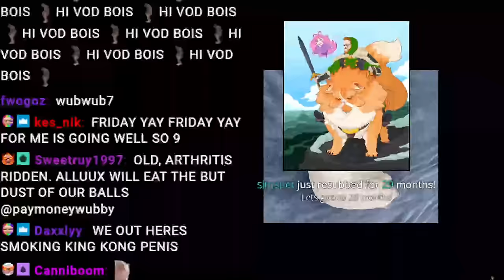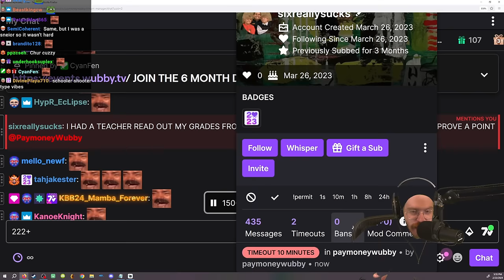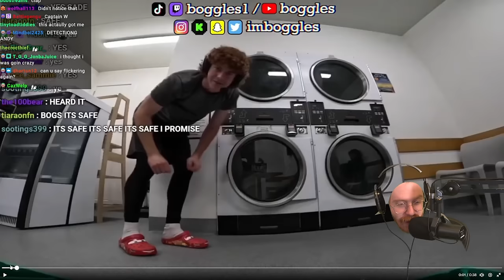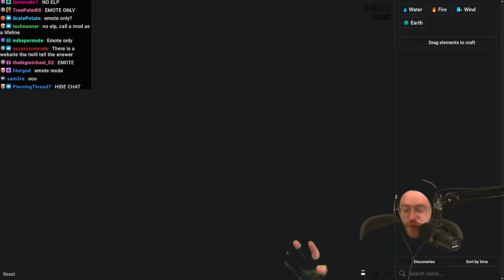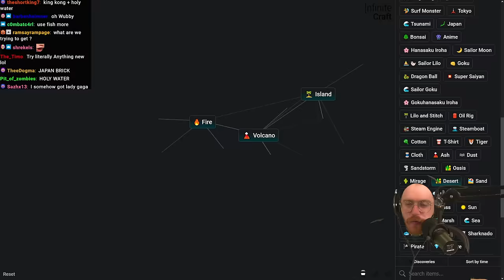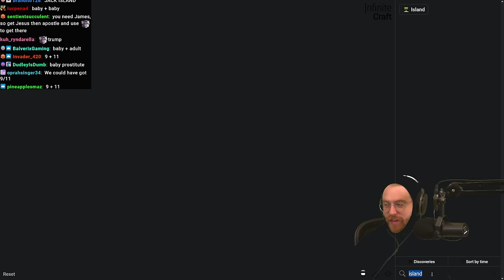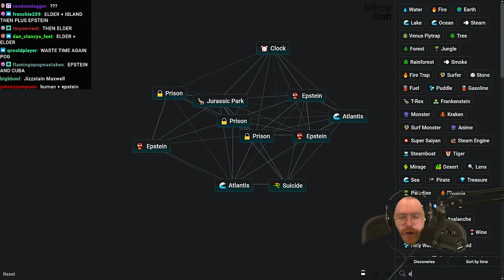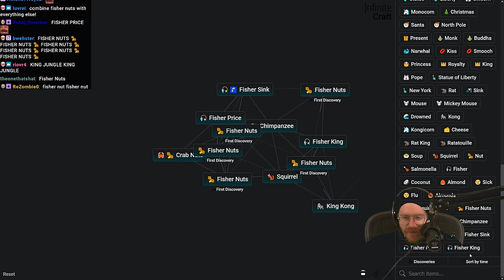Wubby Streams - InfiniteCraft Speedrun Race (feat. Alluux)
Original stream title: SPEEDRUN RACE AGAINST LOSER DIES EXECUTED LIVE THIS IS NOT A JOKE ONE WILL REMAIN ALL SUBS GO TO THE WINNER LOSER IS KILLE
Date: 2/23/2024